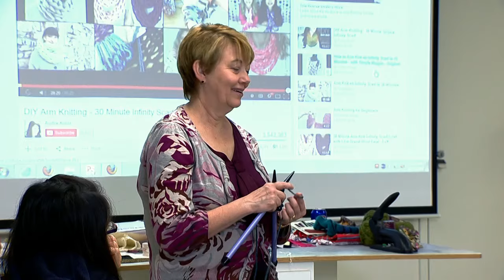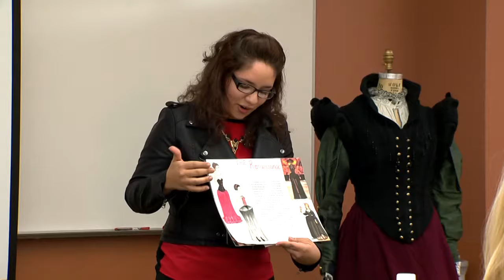College of DuPage: Fashion Studies - What Is Fashion?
The Fashion Studies program at College of DuPage allows students to explore their interests, focusing on the creative side of fashion design, as well as the business side of fashion merchandising, production and entrepreneurship.